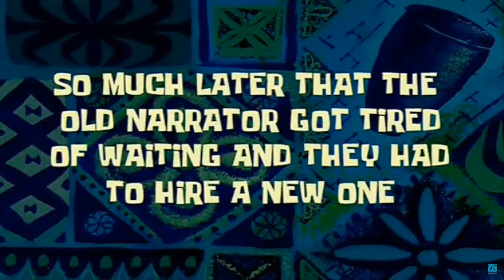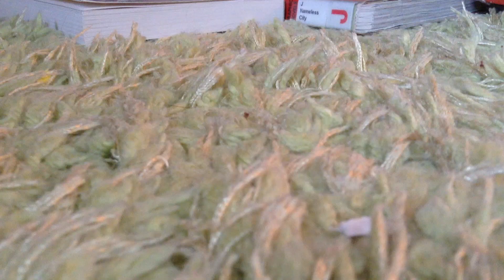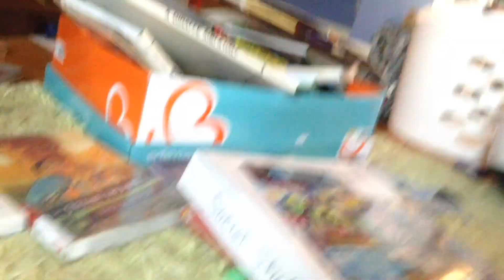Steve and Pagaono Episode 4: Power of a Girls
yyyy